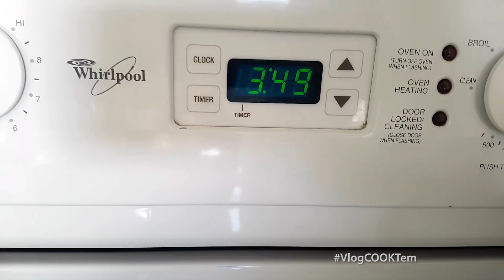🍳VlogCOOKTem Ep5: COMO FAZER PEITO DE FRANGO NA CHURRASQUEIRA - WebTVBrasileira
Oi galera! Este é o QUINTO episódio do VlogCOOKTem, nesta série traremos pra vcs o nosso dia a dia na cozinha aqui nos EUA, comida simples mas feita com amor, dicas, valores e muito mais.

**ATENÇÃO** - CONTEÚDO ALTAMENTE VICIANTE!

PROGRAMAÇÃO de JANEIRO/2017:
🍳VlogCOOKTem - de 09/01 a 13/01 - 16/01 a 20/01
🔴MomentoQueroSaber - Segundas
🔴FalandoDeYouTubers - Quartas
🔴ASemanaNaTV - Sextas
🔵FalandoDeYoutubers - Sábados
🔵AjudaAí - Domingos
🍳VlogCOOKTem ESPECIAL com 10 Eps às 11hs
🔴PROGRAMAS AO VIVO às 20hs de Brasília
🔵VÍDEOS GRAVADOS às 11hs de Brasília

FÃ CLUBES:
No Instagram:

No What's:
Tatináticos: (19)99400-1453  Tatináticos Tube: (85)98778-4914